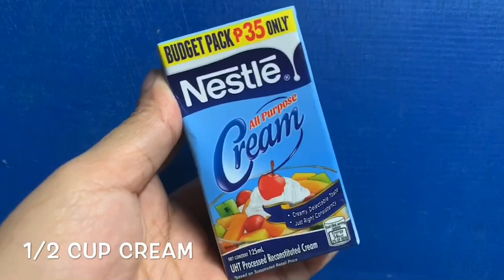EASY RICE COOKER CAKE W/ BONGGANG VOICE OVER | Farrah Valdez